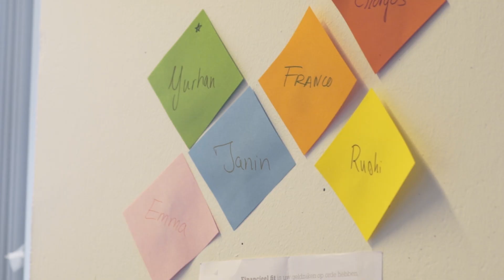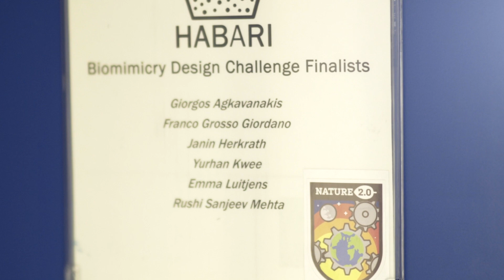Meet Team Habari | Nature 2.0 Track | Odyssey Hackathon 2019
Team HABARI aims to create mutualistic relationships between biology and machines. Climate change and food security matters and should matter to everyone. During 1.5 years on intense teamwork on the physical HABARI, we faced different challenges which we hope to solve with our digital twin of HABARI called “MIMEA” and the implementation of Blockchain technology and AI. “MIMEA” is planned to be a climate adaptive agricultural DAO which promotes responsible (sustainable) and smart consumption and production of cover mechanisms to increase farmers livelihoods and to secure our future food.

Maybe the solution is unimaginable, like flying drone-bees that protect the plants.
But remember, this is what happens at Nature 2.0.
Because we make the UNIMAGINABLE but BUILDABLE.